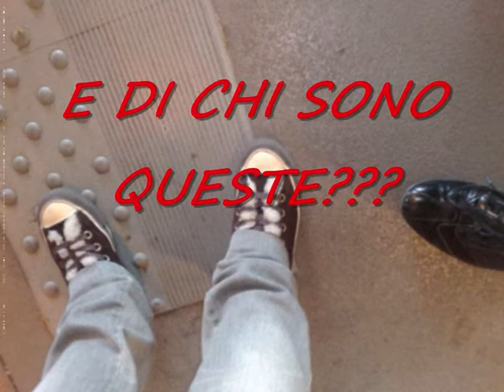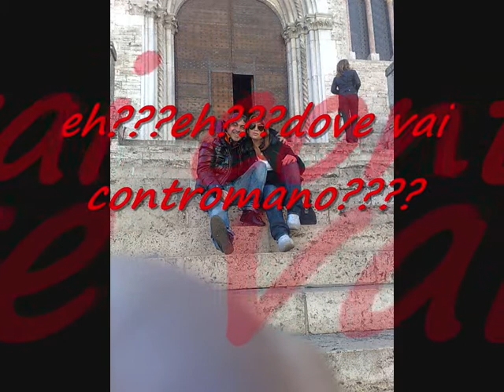1-11-09 PERUGIA!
IO PAT E DANILO!